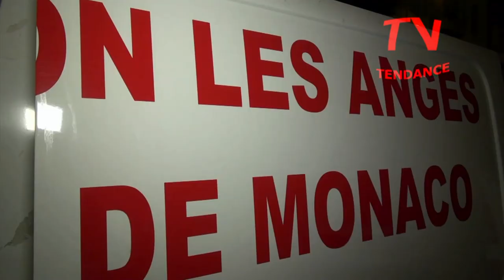Camilla de Bourdon, Princesse de coeur, aux côtés des Anges Gardiens de Monaco.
NICE : Camilla de Bourdon, Princesse de coeur, vient tendre la main aux déshérités dans les rues, aux côtés des Anges Gardiens de Monaco.
Pour réconforter cette population démunie, le dévouement de l’équipe de bénévoles des Anges Gardiens de Monaco, semaine après semaine, ne faiblit jamais. Ils distribuent des centaines de repas chaud, des couvertures et des sacs de couchages, réconfort et sourires. Pour la Princesse Camilla de Bourbon-Deux-Siciles, s’occuper d’oeuvres humanitaires et philanthropiques, c’est du quotidien… Unicef, Croix-Rouge, Amade, Fondation Princesse Charlene, lutte contre l’illetrisme : elle est très impliquée dans l’action caritative. Alors, pour elle, venir donner, le temps d’une maraude avec les Anges Gardiens de Monaco, un peu d’espoir aux exclus, aux plus marginalisés, c’était une sorte d’évidence... et ses 2 filles, Maria Carolina et Maria Chiara, suivent le chemin tracé par leur maman. A revoir aussi sur TendanceTV Over The top